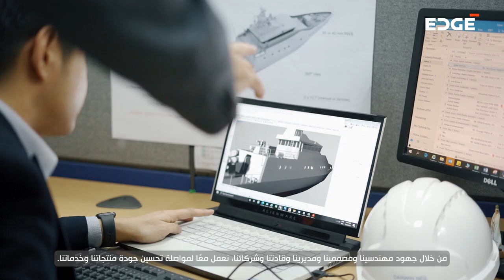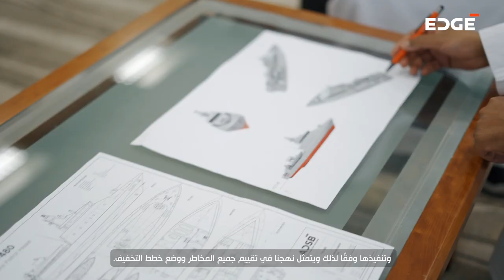CuttingEDGEStories: Francesco Lo Monaco, Director of Shipbuilding & Engineering at ADSB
Francesco Lo Monaco, Director of Shipbuilding & Engineering at ADSB, explains what it takes to join the shipbuilding industry and invites the young generation to contribute to building the future of maritime.